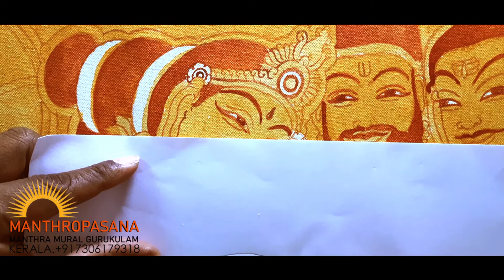🙏🙏🙏Kerala Mural... Easy steps🌹🌹🌹